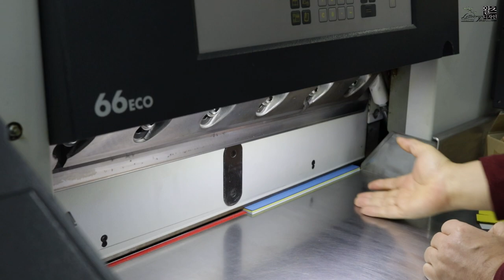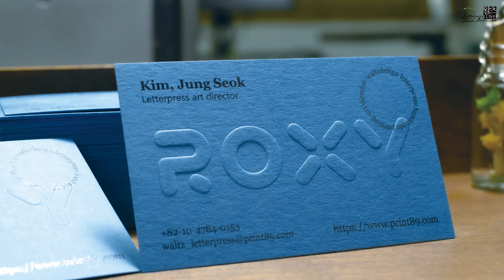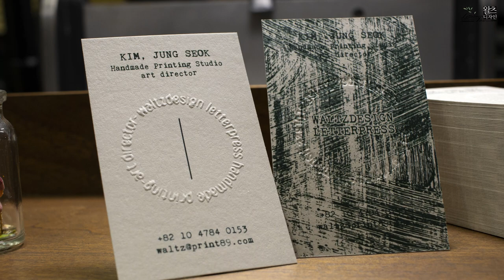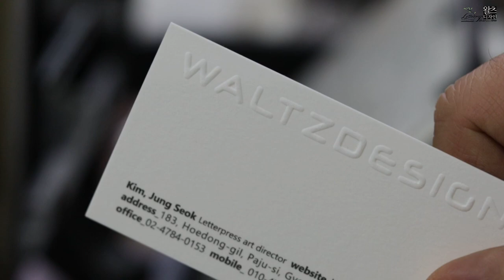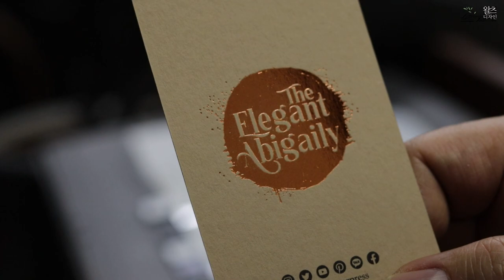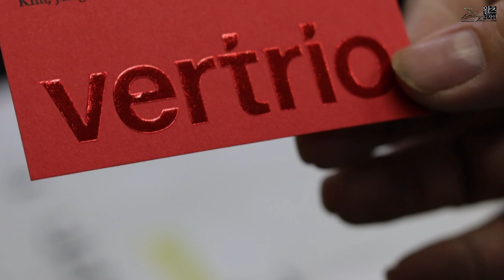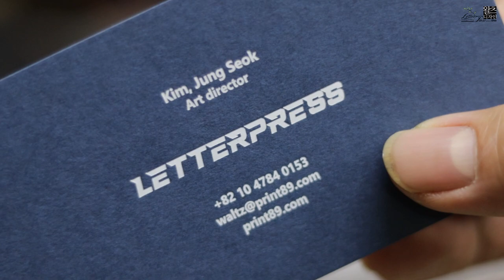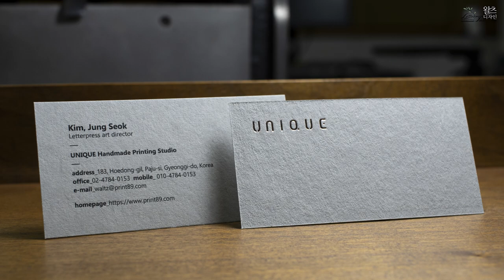색다른명함제작과정.Various processing printing on various color paper.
다양한 색상용지에 박가공 / 형압가공을 이용하여 예쁜 명함을 제작했습니다.